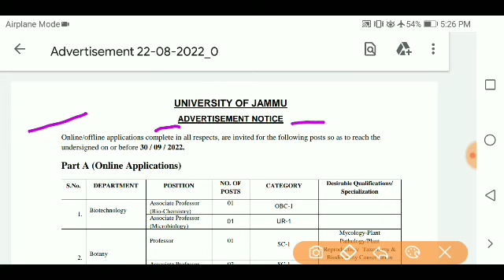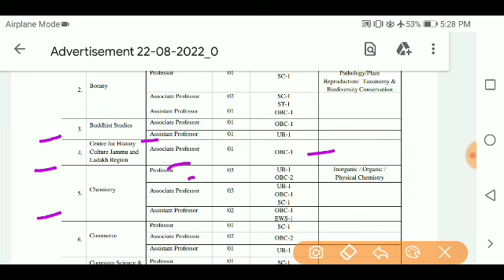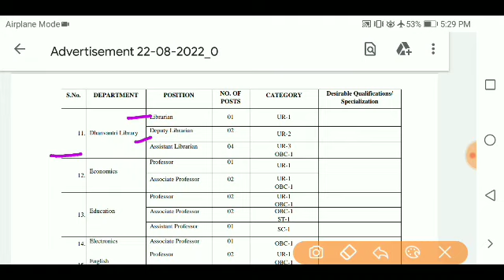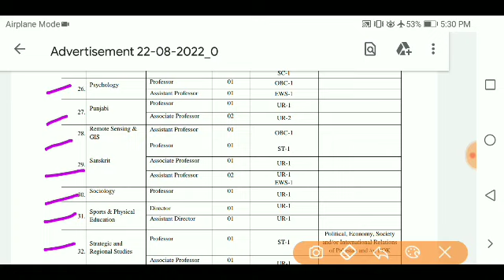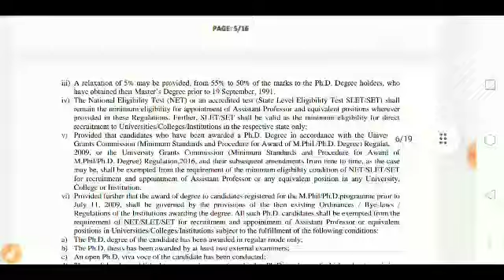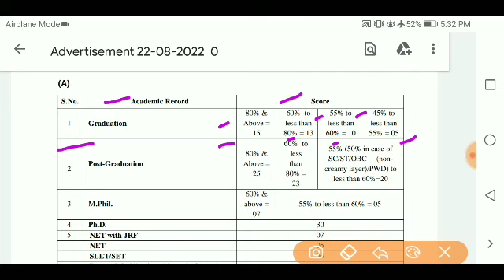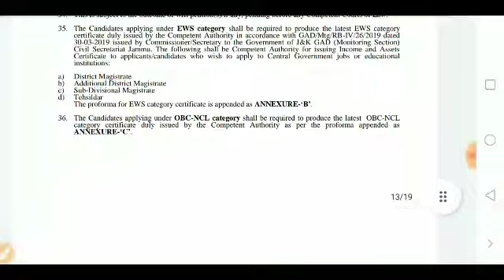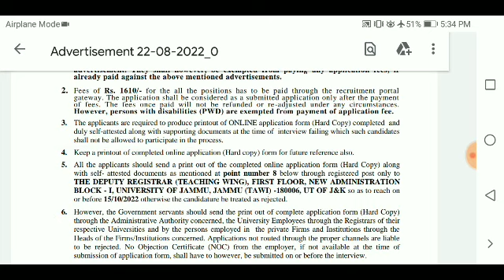Jammu University Recruitment 2022 || Jammu University 2022 Online Form || Skjobalert